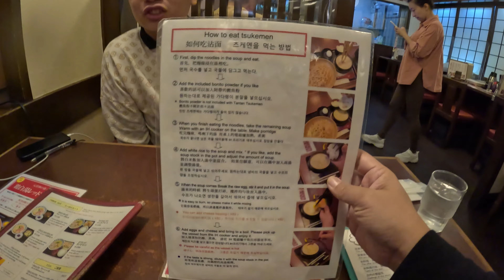feeding eagles, feeding deers, feeding ourselves with convenience store food | japan vlog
✨No pressure✨ vlog where I don't over-edit and just let the beauty of the places we visited shine through my lens.

Weirdly enough, this video can be a travel ASMR with just all background noises from traveling.

In this episode, watch me interact with animals (a.k.a get hurt lol)